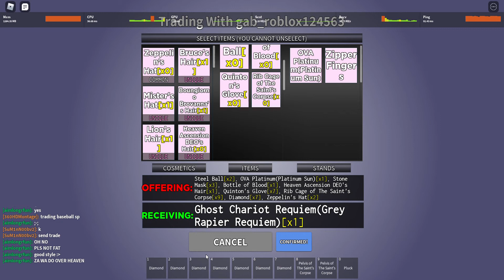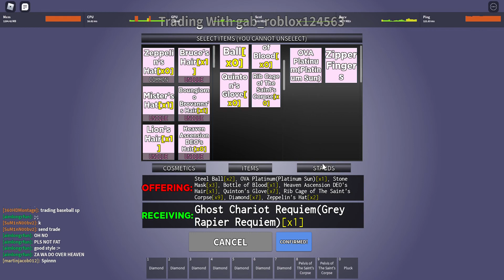BIG W!!!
wipsy for my spova+adds